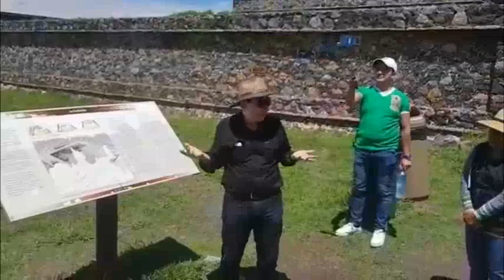Visita guiada a las pirámides de Teotihuacán.